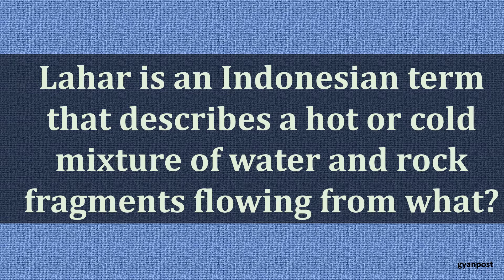Quiz On General Knowledg water